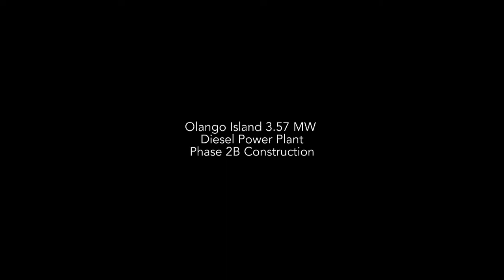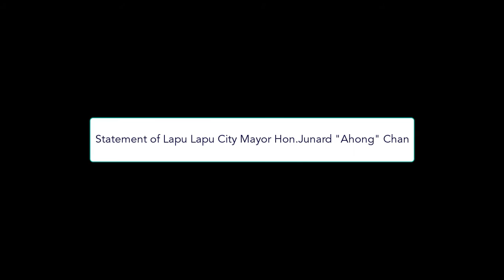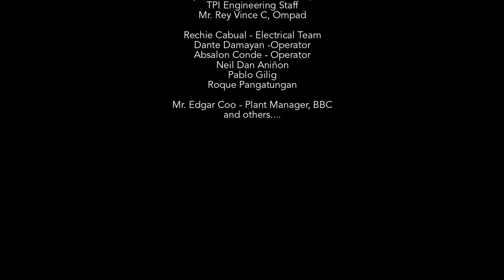Week No.8, 2021 Olango Island DPP. Ceremonial Switch On by LLC Hon Mayor Junard "Ahong" Chan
Week No 8, 2021 Olango Island 3.57 MW Diesel Power Plant.  First Fire Up and Ceremonial Switch On by Lapu Lapu City Hon. Mayor Ahong Chan and GM Gilbert Pagobo of Mactan Electric Company.